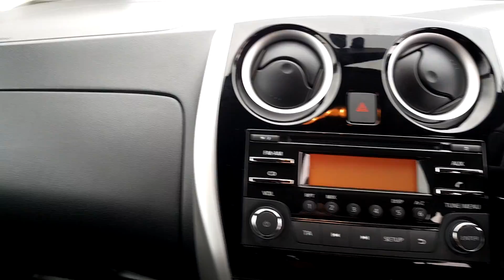Windsor Liffey Valley Nissan 161KE117 - 2016 Nissan NOTE 1.2 SV E6 4DR 12,4...